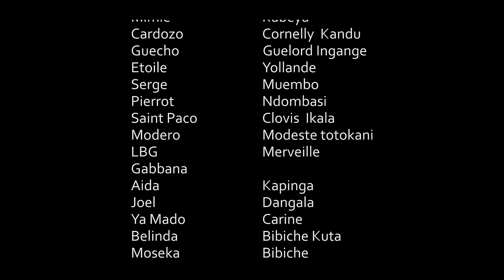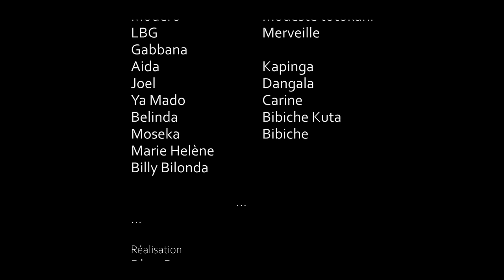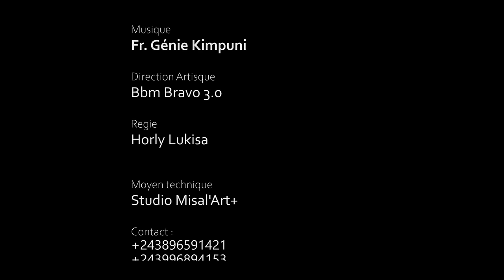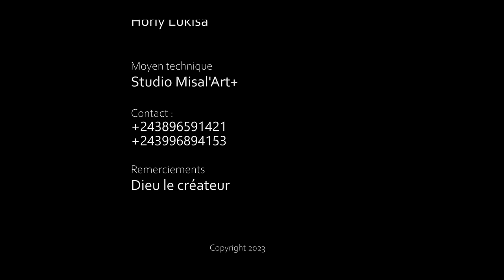MONGUNA I EPISODE 1 I SERIE CONGOLAISE I NOUVEAUTE 2023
OMARI - SERGE - PIERROT - GUECHO - ETOILE - JOEL - MARIE HELENE - EBAKATA - POPINE - PACO - GABBANA - CARINE - AMBULANCE - MODERO - IBUTU - MUTHIOPI - RAIS - MIMIE KABEYA - BILLY BILONDA